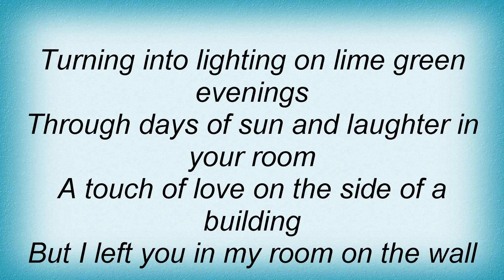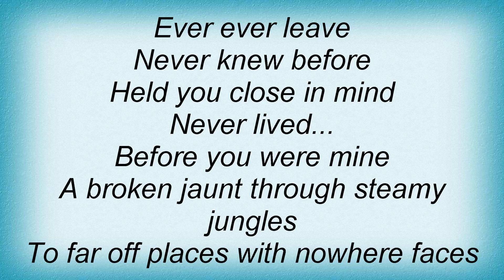T.s.o.l. - Send My Thoughts Lyrics